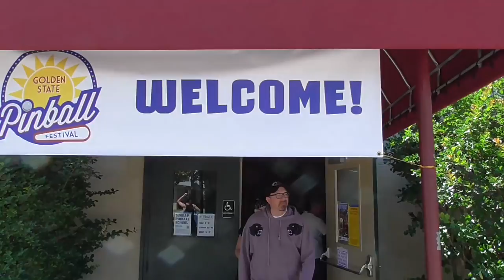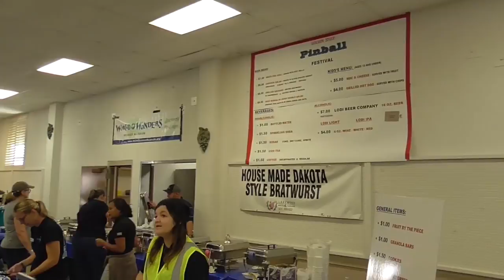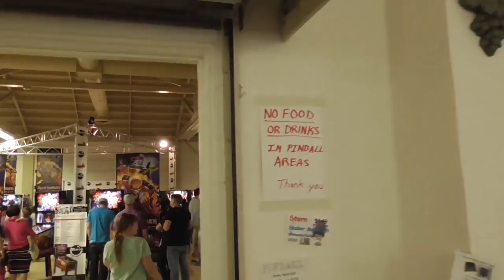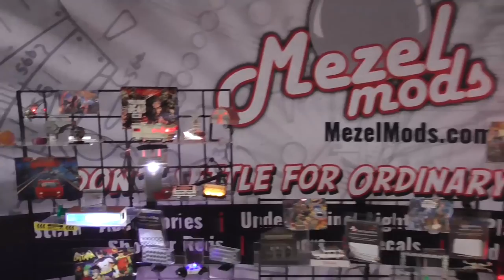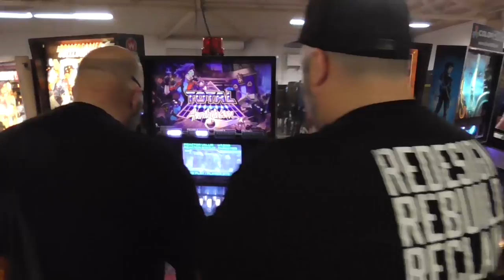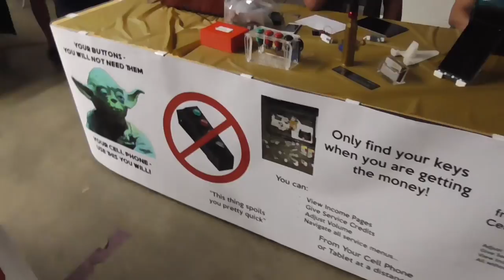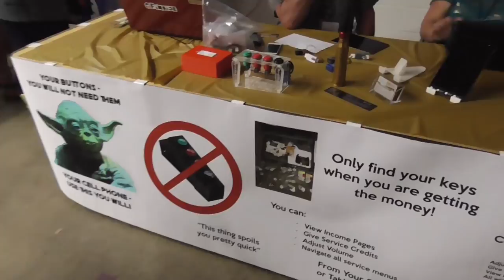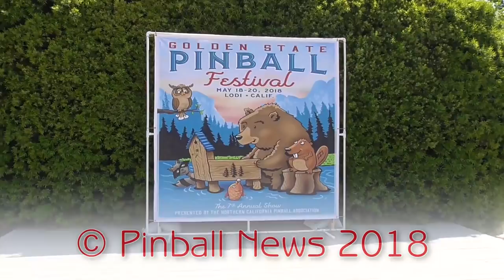Pinball News - Twenty-Eight Minute Tour - Golden State Pinball Festival 2018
We are at Lodi in Northern California for the first Golden State Pinball Festival run by the Northern California Pinball Association.  Three halls packed with games and vendors, a campground made for parties, the Pinball University hosting talks on all aspects of pinball, and much more.